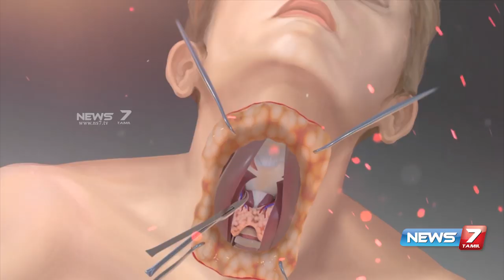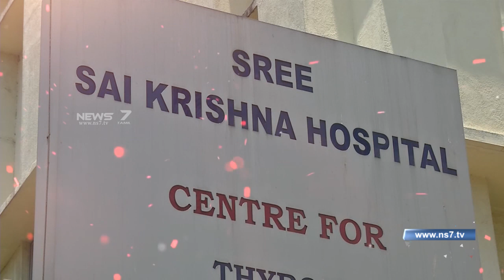தைராய்டு அறுவைசிகிச்சையின் தந்தை Dr.சிவபாதம் விட்டல் | Dr. Sivapatham Vittal | Peasum Thalaimai